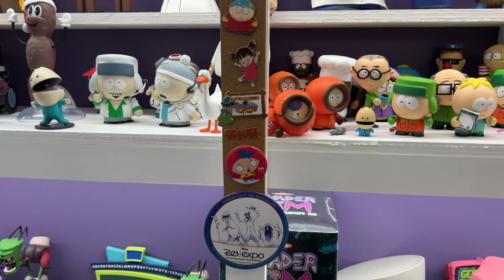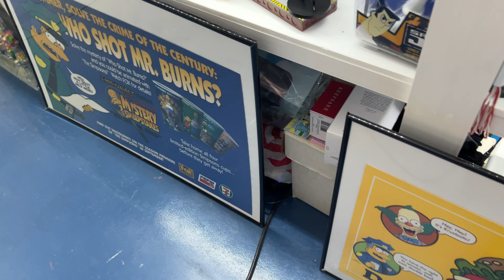Cartoon Collection - CIOPCC Purple Section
Todays video covers the purple section of the CIOPCC, where you’ll find action figures, busts, statues, games and more based on your favorite animated shows and movies. If it’s Ren and Stimpy, or Rick and Morty, Invader Zim, Bob’s Burgers, Futurama, or Muppets - definitely muppets - this is the section for you!